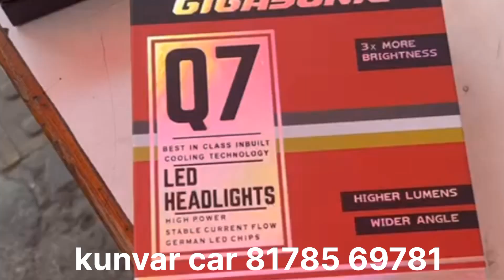honda city 2019 full modification 🔥 from kunvar car 🔥 sirf 45000 me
karol bagh delhi 110005